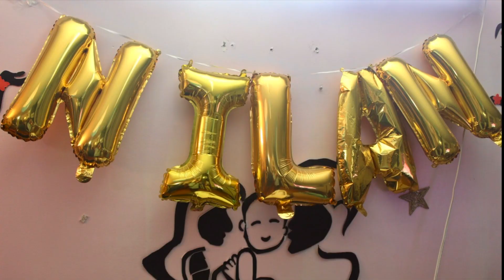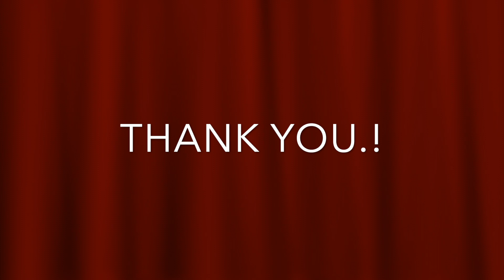Nilan's 100th born day celebration - Jay's Photography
Nilan kutty's 100day celeberation